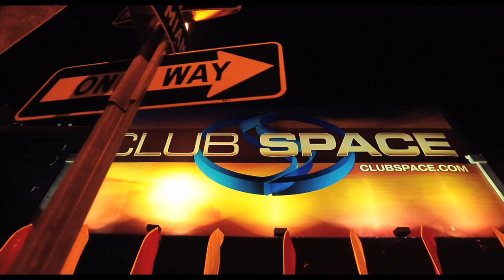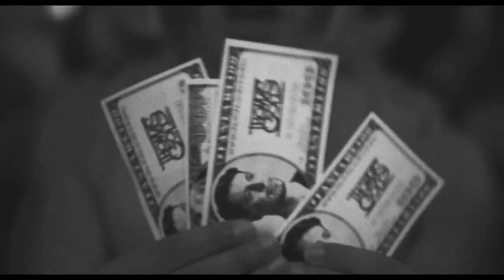Thomas Gold - Miami Mission 2014 (Official Aftermovie)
A BIG thank you to everyone who made this year's TGMiamiMission so special - you guys are the best!!! See you next year!!

Download a new episode of Thomas' Fanfare Podcast for FREE every week on iTunes